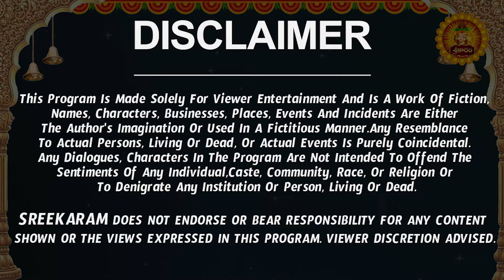Vruschika Rasi Phalalu 2024 Telugu | Vruschika Rasi Phalalu November 2024 | Scorpio Horoscope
Vruschika Rasi Phalalu 2024 Telugu | Vruschika Rasi Phalalu November 2024 | Scorpio Horoscope | Sreekaram

Watch Vruschika Rashi Weekly Horoscope | Vruschika Rasi November 2024 Telugu | Vruschika Rasi November Month 2024 | November Month Vruschika Rasi 2024

Here is Vruschika Rashi November 2024 Telugu | November 2024 Vruschika Rashi Phalalu

vruschika rasi november 2024 telugu, vruschika rasi 2024 telugu, scorpio horoscope, scorpio horoscope 2024, rashi phalalu, rasi phalalu,  november 2024 rasi phalalu, vruschika rashi november 2024